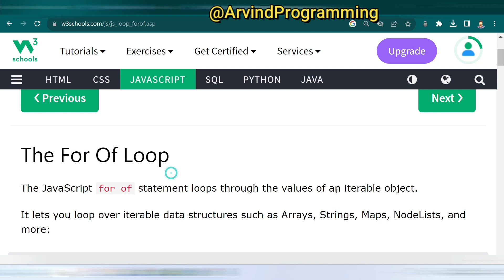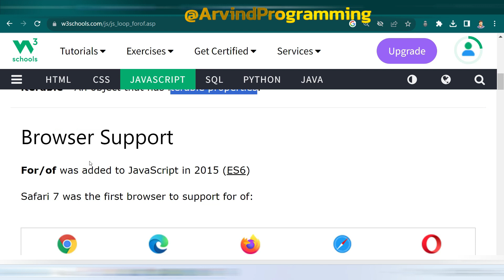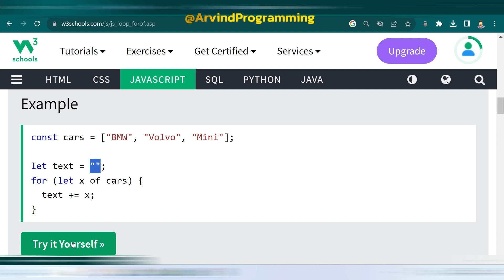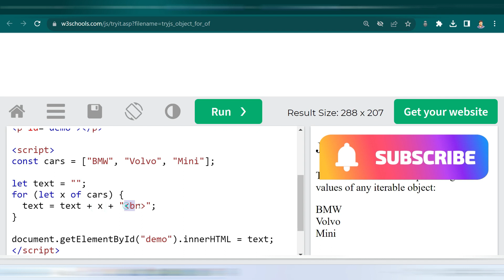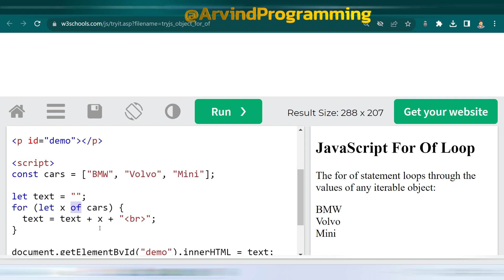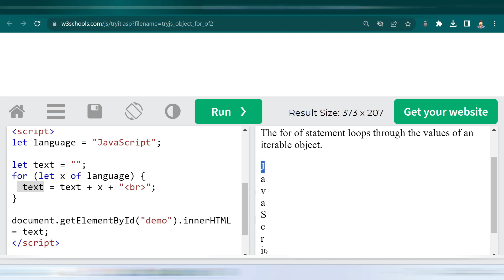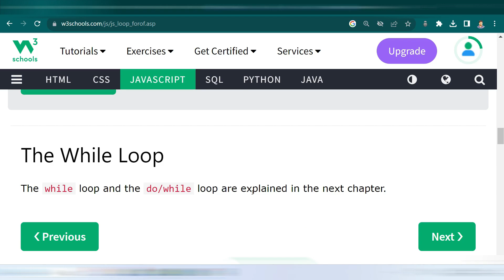JavaScript For Of Loop@arvindprogramming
In JavaScript, the "for of" loop is used to iterate over the elements of an iterable object like an array or a string. Here is the syntax for using the "for of" loop:

```javascript
for (let element of iterable) {
  // code to be executed for each element

Here's an example of how to use the "for of" loop with an array:

```javascript
const fruits = ['apple', 'banana', 'mango'];

for (let fruit of fruits) {
  console.log(fruit);

Output:
apple
banana
mango

Here's an example of how to use the "for of" loop with a string:

```javascript
const word = 'hello';

for (let char of word) {
  console.log(char);

Output:
h
e
l
l
o

Note that the "for of" loop directly assigns the value of each element from the iterable object to the loop variable (`element` or `fruit` or `char` in the above examples) in each iteration. You can then perform any desired operations on this value inside the loop.